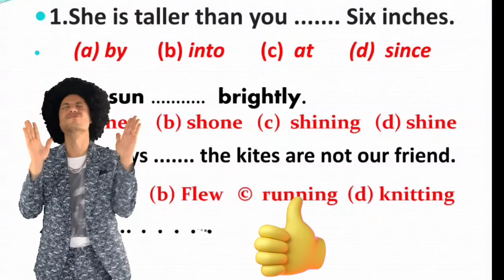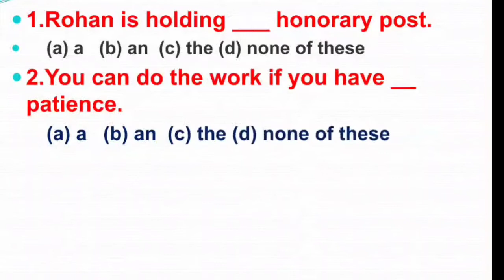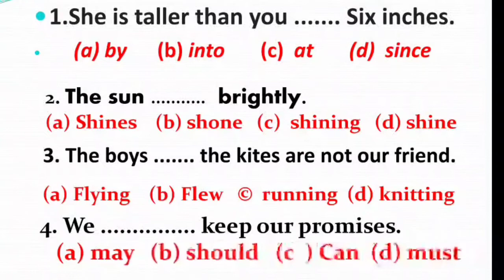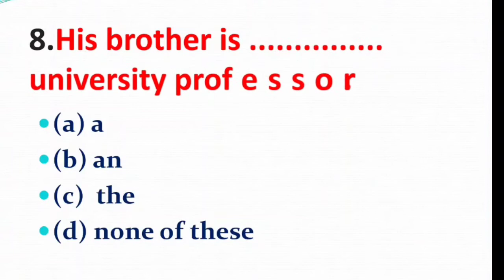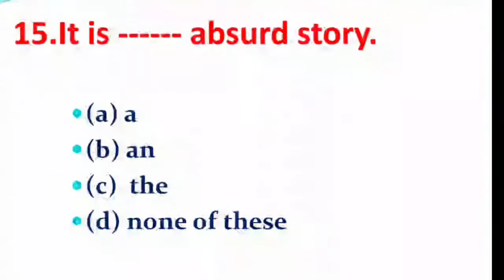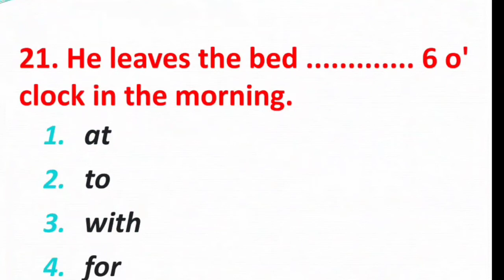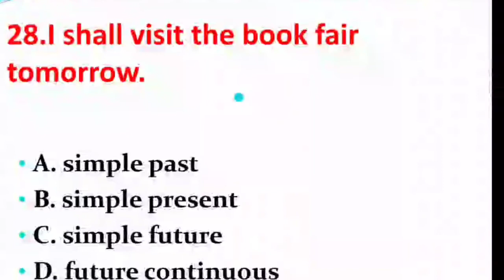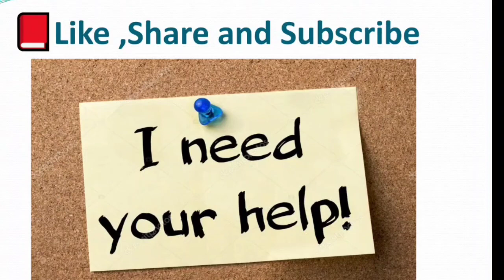English Grammar MCQ | Basic to Advance/ let's practice With Vishwajeet Sir / Navy /CPO/CDS/MTS..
English Grammar MCQ | Basic to Advance/ let's practice With Vishwajeet Sir / Navy /CPO/CDS/MTS. and Other Board Exams.

👉First of all, my dear YouTube friend, I would like to say something to you that you subscribe to this channel.Like ,share so that you can get similar videos ahead and this video is very special.  There are very special videos for any type of competition exam or for any board exam. Must see till the end.

Special Video For Exams